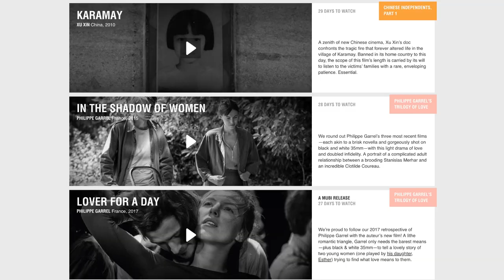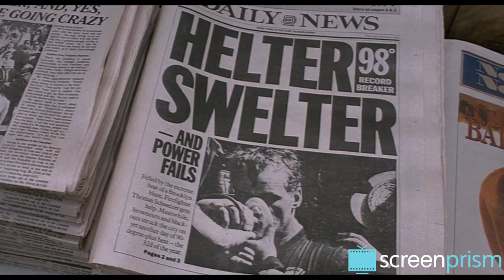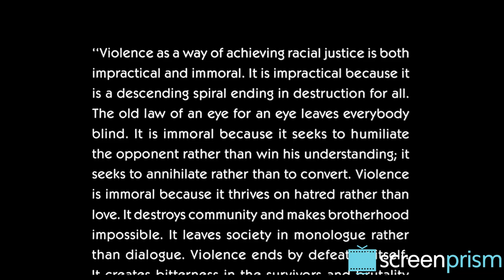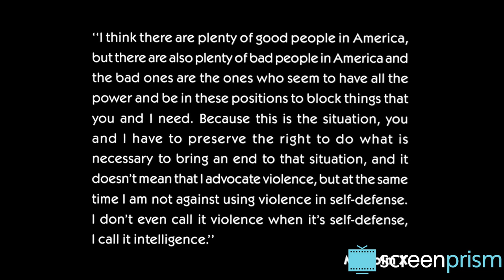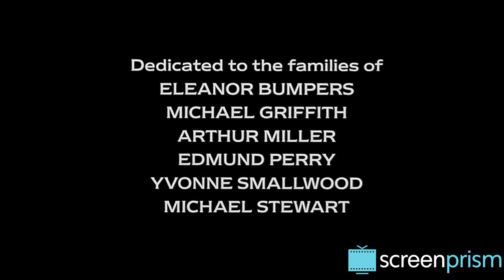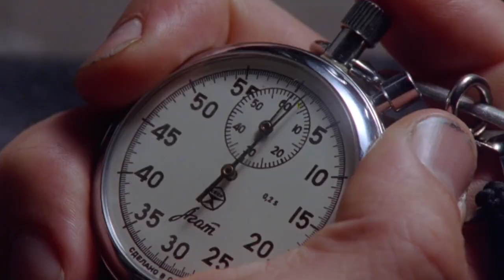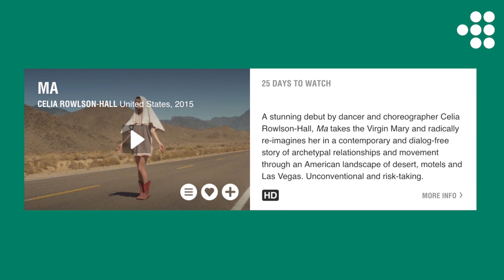Do the Right Thing Ending Explained: Did Mookie Do the Right Thing?